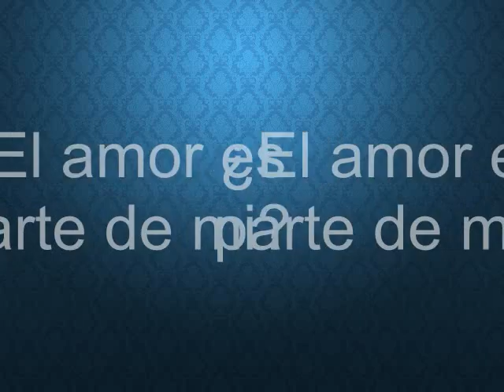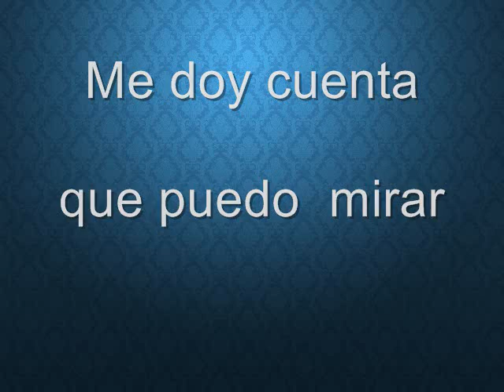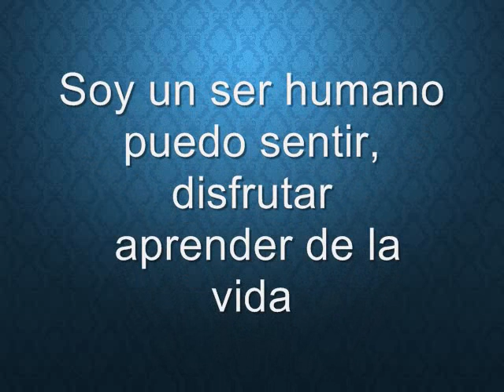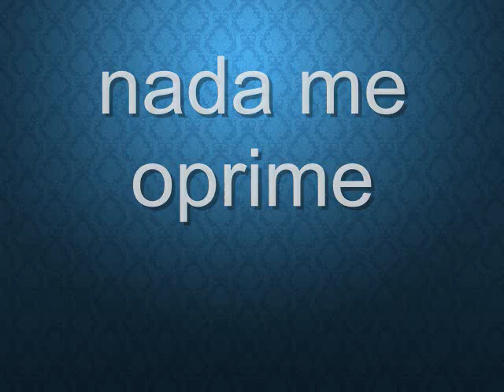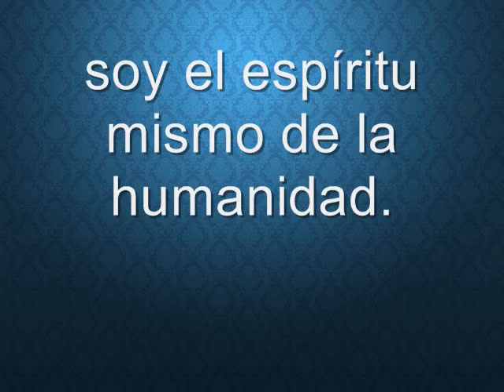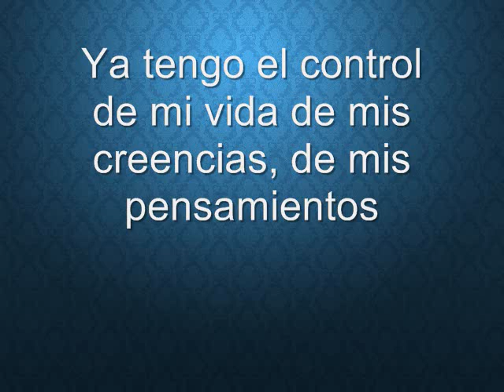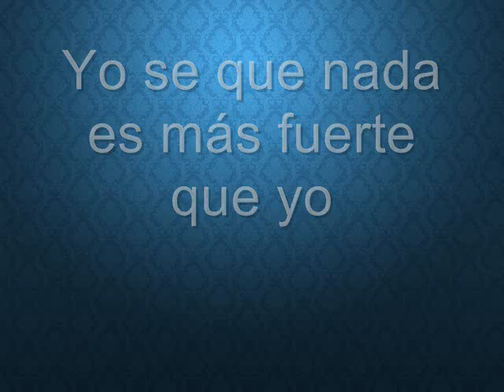Volver a Ser Humano - Fernando Alberto García Cuevas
Pensamientos que incentivan y motivan al ser humano, pensando en el desarrollo emocional de las personas, reafirmando la autoestima personal.